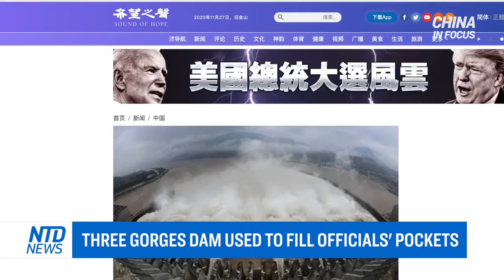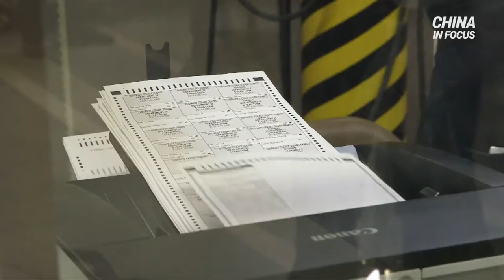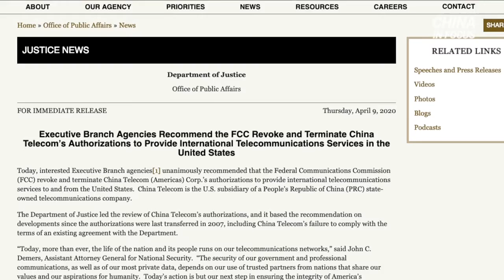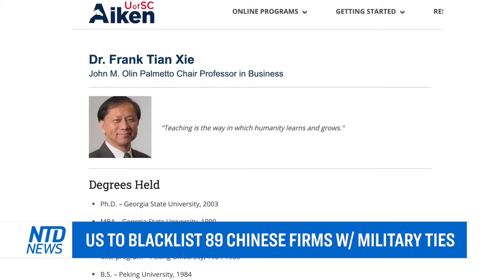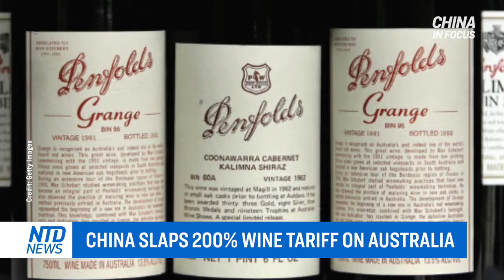Three Gorges Dam's hidden function raising question; Dominion's connection with China explained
Many Chinese people thought the Three Gorges Dam would bring their hydro fee down when completed. But things are going the other way. They don't know they have been paying for the project, and still are.

The first round of virus mass testing has just finished, the second round has already started. That with the testing fee is a million dollar business for the government.

A nearly $50,000 monthly salary paid in cash? This is the kind of inconvenience that the head of Hong Kong is facing, since being sanctioned by the US for limiting freedoms in the region.

Amidst allegations of voter fraud, a Dominion tech worker is found to have worked for a firm linked to the Chinese military.

And China breaks a record for the highest trade tariffs imposed on a country. That’s 210% on Australian wine imports.